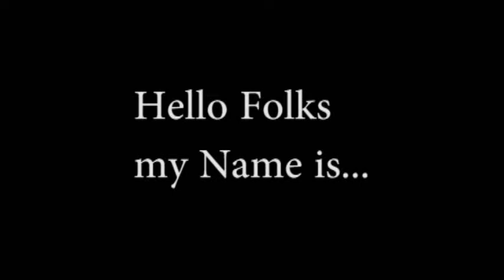Lara Croft Tomb Raider Anniversary Episode 27 - No Commentary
Nice A Playing a Tomb Raider